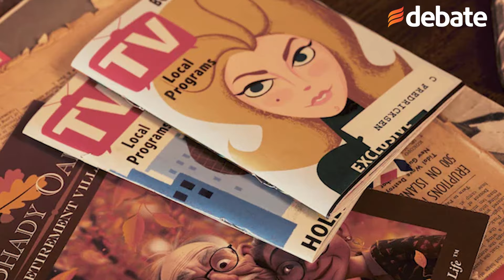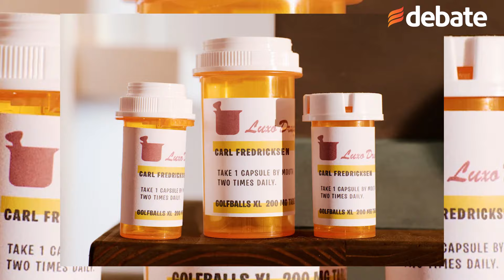¡Vive la aventura de UP! Así es el Airbnb inspirado en la película de Pixar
¿Te gusta UP, la hermosa película de Pixar? Para suerte de sus fanáticos, Airbnb ha abierto las puertas del entrañable hogar de Carl Fredriksen, protagonista de la cina animada.

Con esta oportunidad, podrás hospedarte en la encantadora casa de Carl y Ellie repleta de sus característicos globos y la compañía del adorable perro Dug.

La invitación, directamente del personaje, dice: "Por lo general, no me gustan las visitas. Pero ahora que vivo solo con Dug, será agradable recibirte. Ven a quedarte en el hogar que construí con mi querida Ellie".